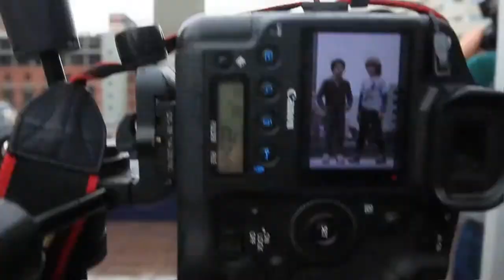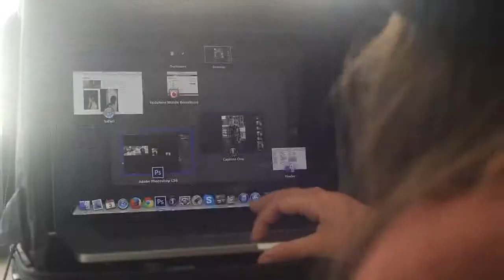Max Winter 2014 Behind the Scenes